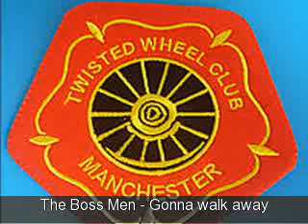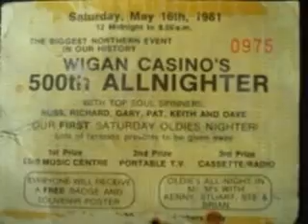The Boss Men - ( Gonna Walk Away )